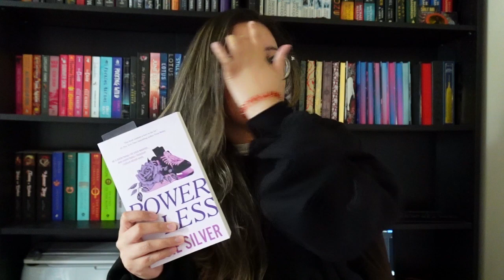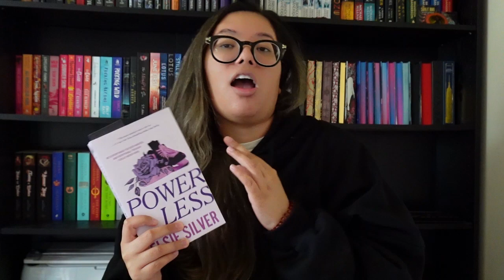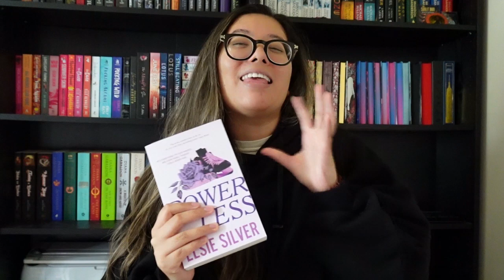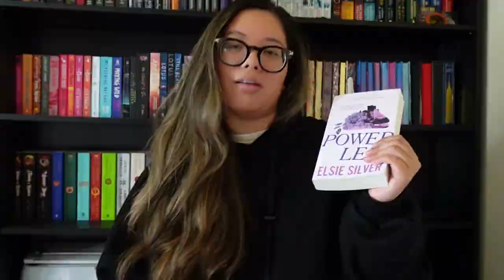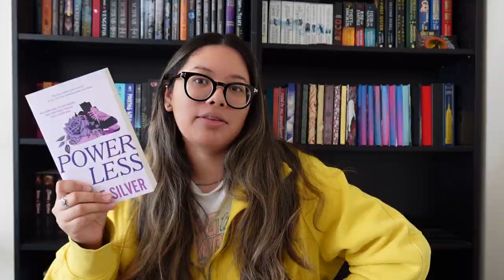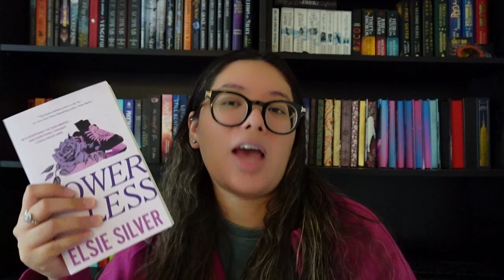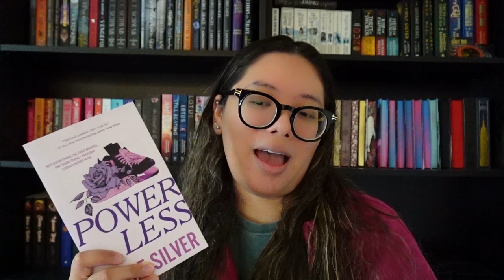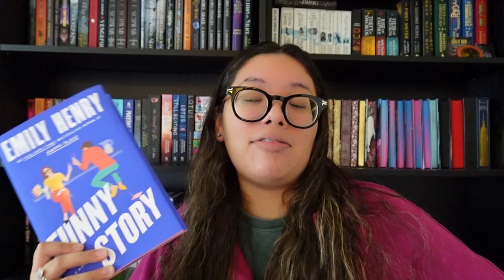Giving Authors I Hate Second Chance (Romance Edition)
Hi Besties,

I have not been having a lot of luck with romance books lately so I decided to subject myself to reading more romance books but from authors whose last book I read I did not like.